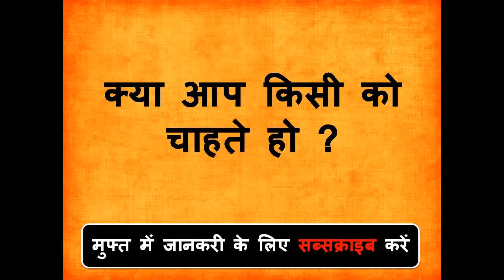ॐ अनीता वश्यं स्वः दौड़ी भागी आएगी मिलने वही क वही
नमश्कार